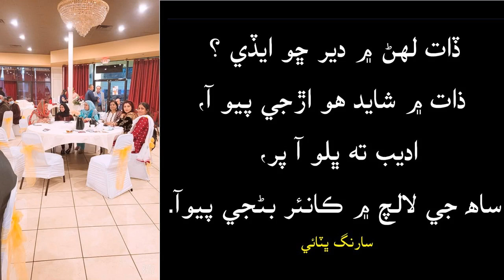ڏات لهڻ ۾ دير ڇو ايڏي، ذات ۾ شايد اڙجي پيو آ سارنگ ڀٽائي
ڏات لهڻ ۾ دير ڇو ايڏي، ذات ۾ شايد اڙجي پيو آ،
اديب ت ڀلو آ پر ، ساھ جي لالچ ۾ ڪانئر بڻجي پيو آ.
 سارنگ ڀٽائي